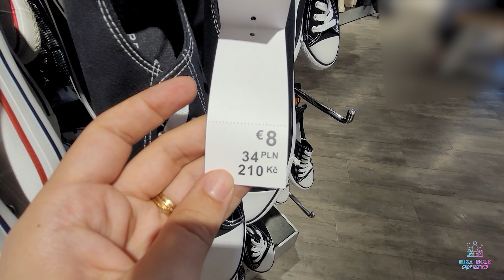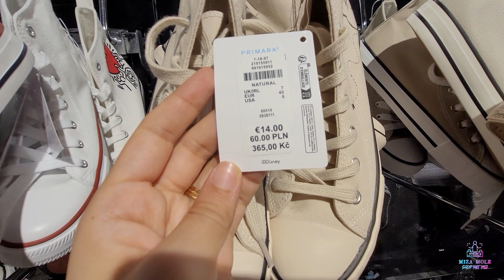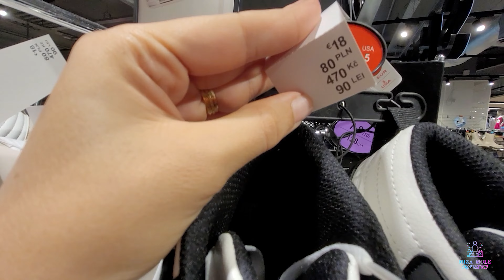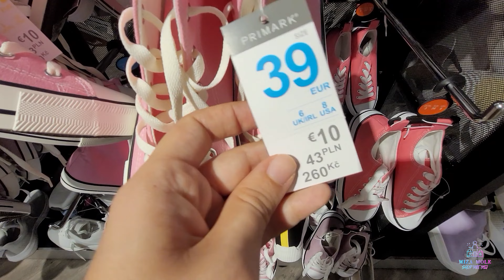PRIMARK | WOMEN'S SHOES NEW COLLECTION | JULY 2023